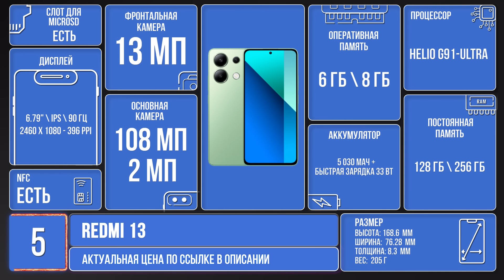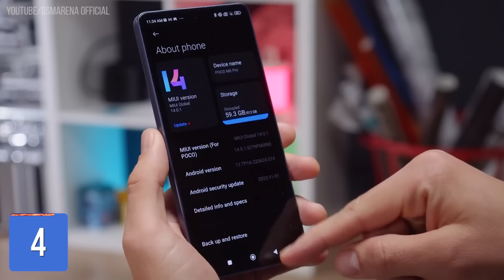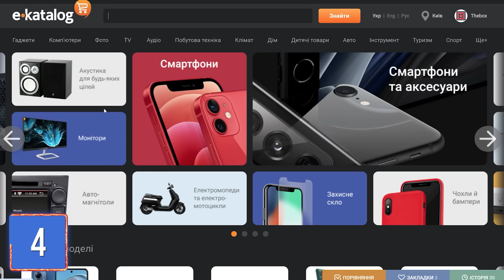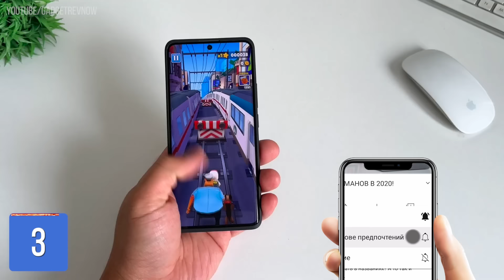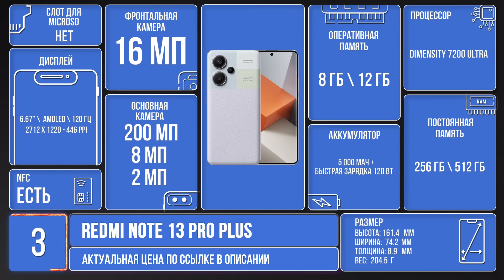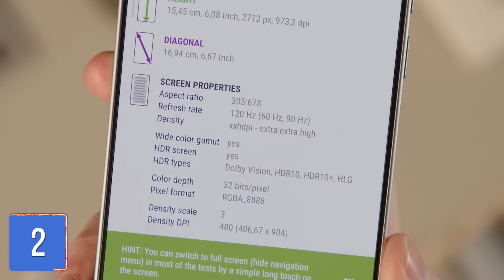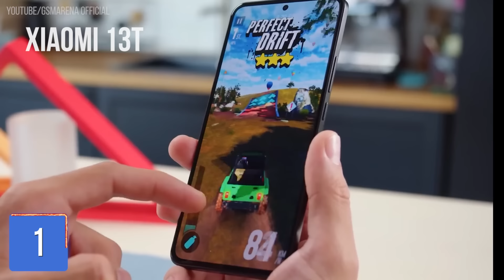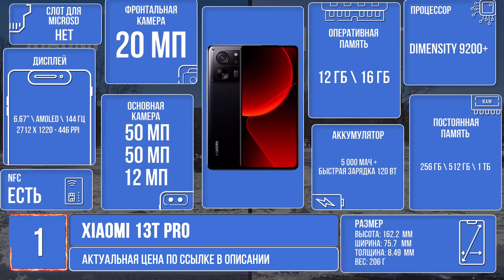Какой Xiaomi Купить? Недорого и качественно.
Какой смартфон Xiaomi выбрать в 2025 году? Почему смартфоны Сяоми намного лучше iPhone и Samsung? Сегодня мы расскажем о лучших смартфонах Xiaomi 2025 года, которые стоит купить прямо сейчас! Эти устройства удивляют своим внешним видом, характеристиками и функционалом. Не знаете, какой Xiaomi выбрать в 2025 году? Мы поможем вам сделать лучший выбор. В этом видео вы узнаете, какой смартфон Сяоми стоит купить осенью 2025 года.
Смотрите до конца, ведь именно в нашем видео вы найдете ответ на этот вопрос!

00:01 - 00:40 Затравочка.
00:52 - 03:30 Redmi 13
03:31 - 06:57 Poco M6 Pro
06:58 - 09:08 Redmi Note 13 Pro Plus
09:09 - 10:02 Полезный совет от Балоди!
10:03 - 12:10 Poco F6
12:11 - 15:19 Xiaomi 13T / 13T Pro